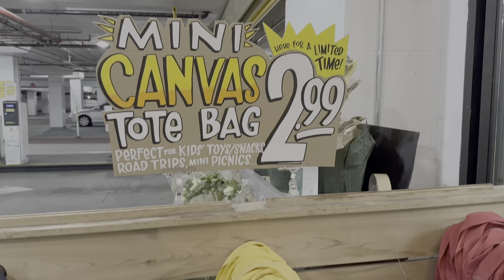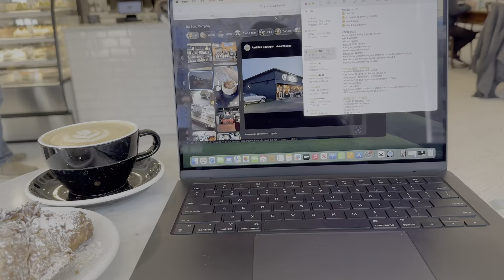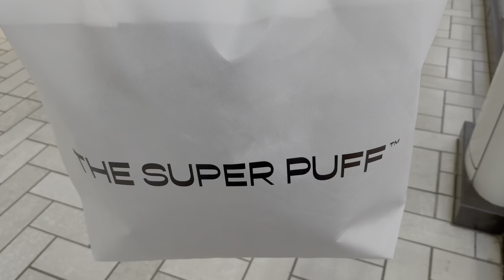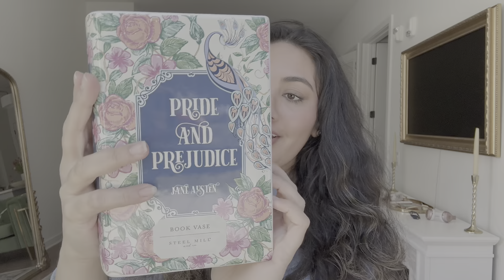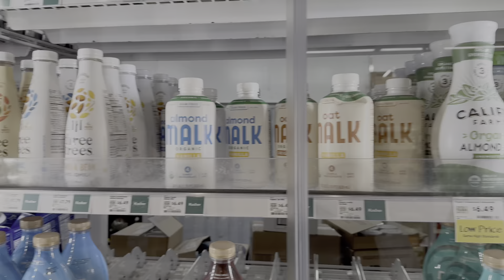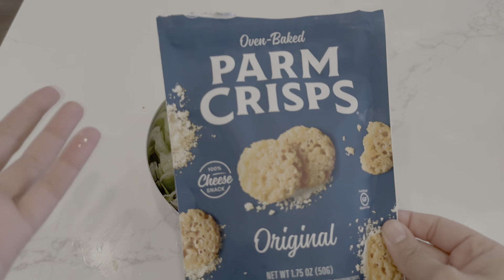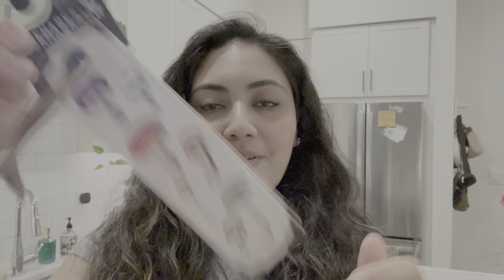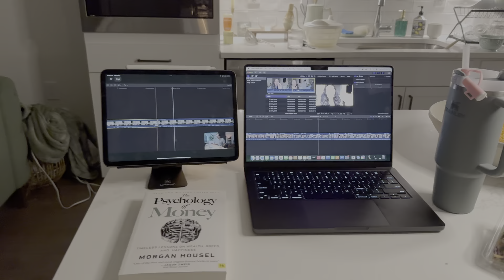A Week in My Life | Prep for Iceland, Shopping, Lunch Recipe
Hi lovely friends!

Welcome to my first vlog! I am so excited to share my life with you all, and it begins with preparing for my big trip to Iceland. Please let me know what sorts of videos you would be interested in the comments below :)